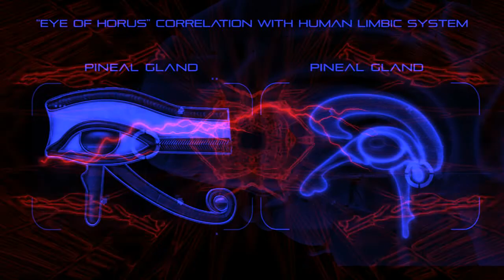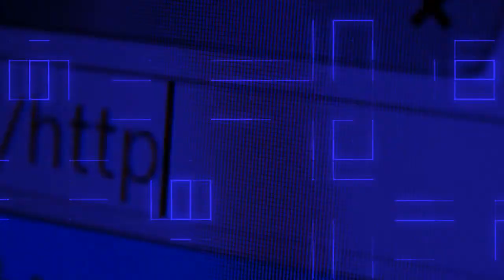Dark Techno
this video made it live and for free!